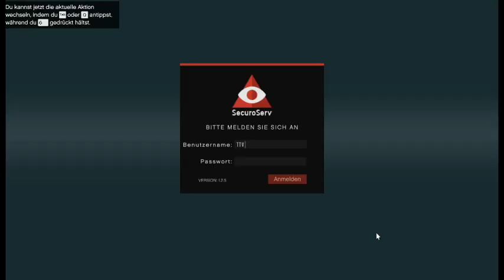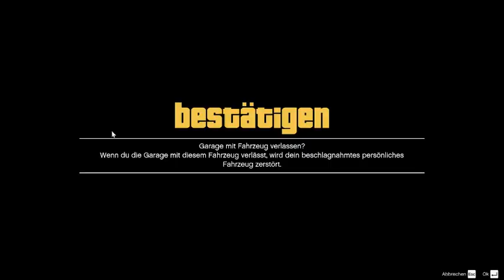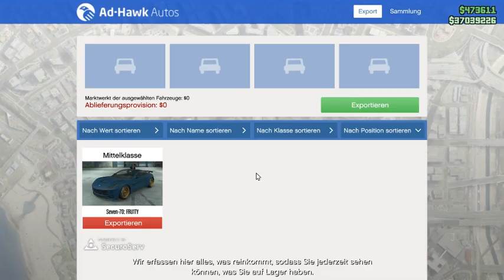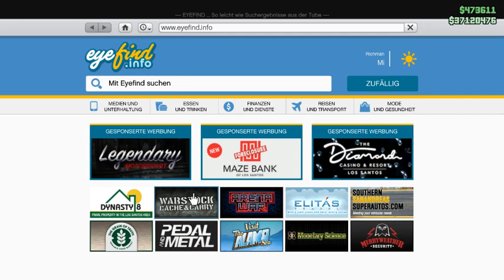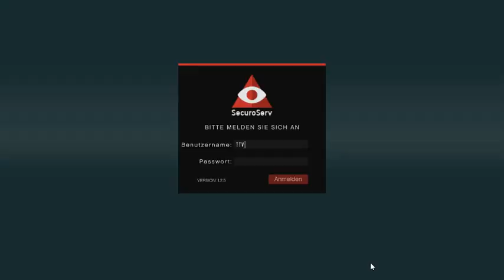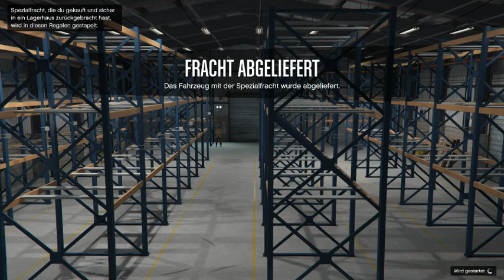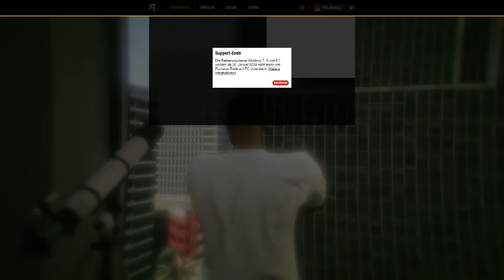SpieleGamer | macht Missionen und wir reden über Louis kleiner Spaß wegen gurke usw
lecken usw. nimm mir nicht böse Louis war ja nur Spaß

✔️Liken
✔️Kommentieren